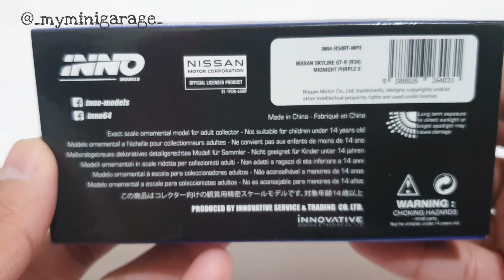Nissan Skyline GT-R (R34) Midnight Purple II INNO64 / Unboxing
Model: Nissan Skyline GT-R (R34) Midnight Purple II
Brand: INNO64
Scale: 1:64
Wheels: Rolling